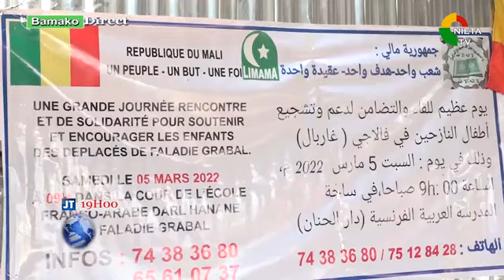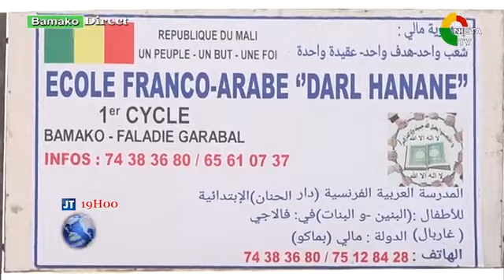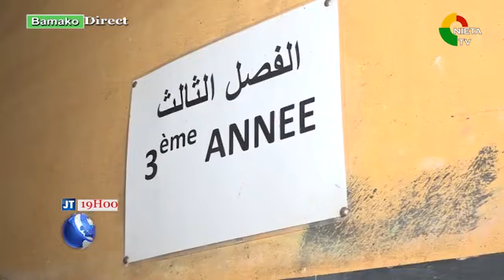JT FR LE 06 03 2022